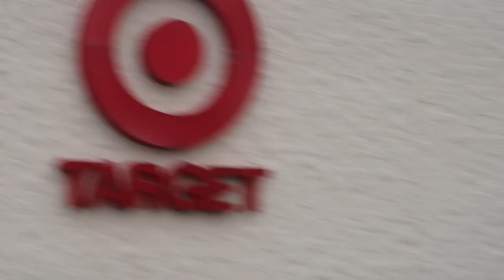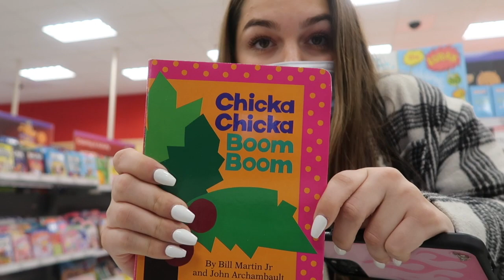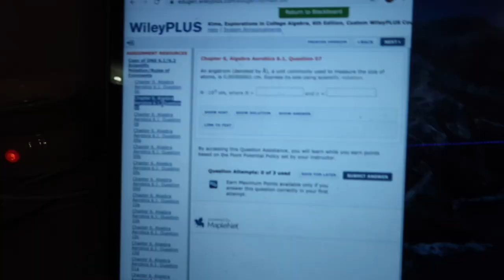im no longer a teenager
goodbye teenage years you'll be missed

-kar